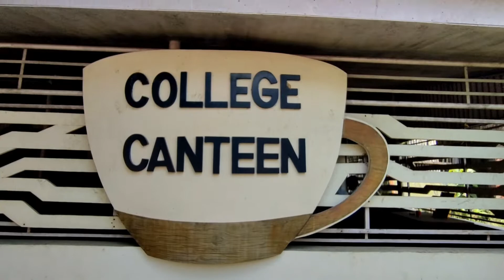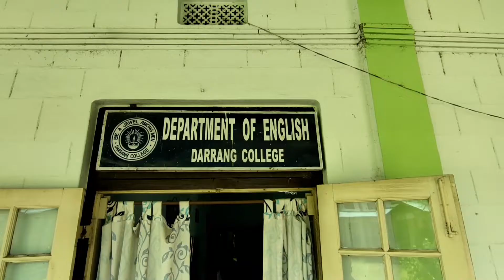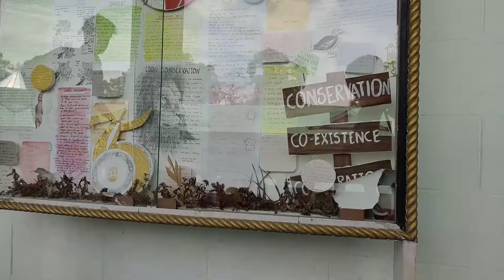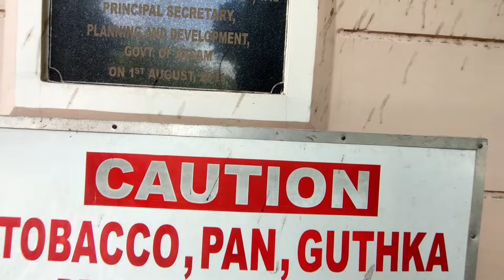DARRANG COLLEGE || TEZPUR ASSAM 😍@DD555vlog